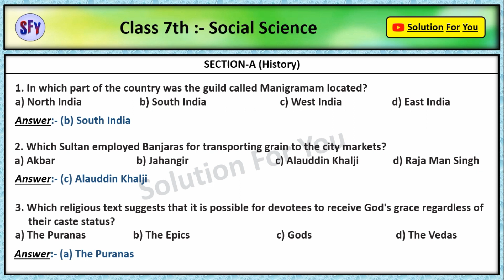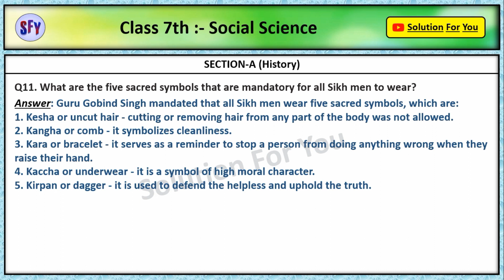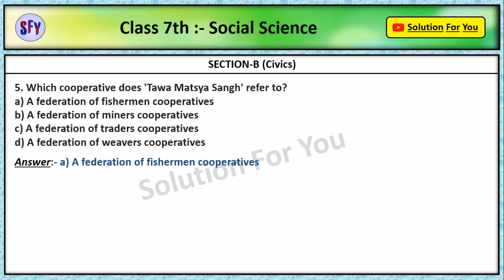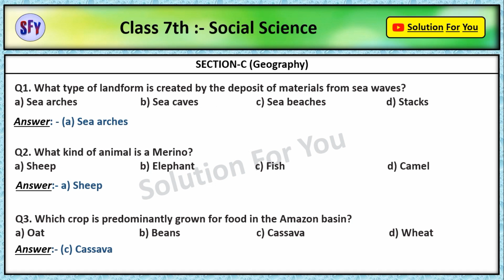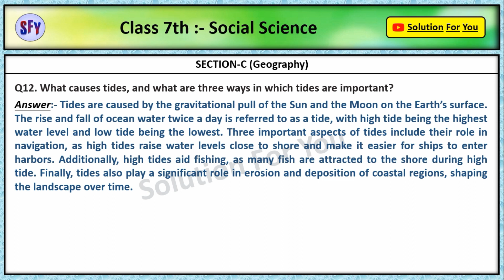Class 7 Social Science - Question Paper with Answers 2024 | 7th Class Social Science Question Paper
7th Class Social Science Paper with Answer | Important questions | By Solution For You

0:23 Class 7 History Exam Questions
1:49 Class 7 Civics Exam Questions
3:27 Class 7 Geography Exam Questions

This is a sample paper consisting of questions from three different sections - History, Civics, and Geography. The questions from the History section focus on various historical events and figures, while the Civics section focuses on topics related to government and society. The Geography section covers various aspects of the earth’s physical features, including landforms, crops, and animal species.

The History section consists of twelve questions, ranging from the location of the Manigramam guild to the customs of succession followed by the Mughals. The questions also cover topics such as the bhakti movement, Hampi’s location and founding, the Banjaras, and the lost wax technique used during the Chola period.

The Civics section consists of five questions, covering topics such as media revenue, universal adult franchise, weekly markets, cooperatives, and private healthcare services. The questions also focus on strategies used to raise awareness about women’s rights and the operation of garment factories and shop owners’ procurement of goods.

The Geography section consists of twelve questions, covering topics such as the types of landforms created by sea waves, the Merino animal species, crops grown in the Amazon basin, the Panama Canal, natural vegetation, tropical evergreen forests, and the people’s survival in the Amazon basin. The questions also cover the Chinook, the climate of Ladakh, Velds, and tides’ causes and importance.

Overall, this sample paper provides a diverse range of questions covering different aspects of history, civics, and geography. It is useful for anyone looking to test their knowledge in these areas or to prepare for an upcoming exam.

class 7 social science exam question paper
class 7 social science exam question paper 2024 answer
sst question paper solved class 7
class 7 social science exam paper
question paper class 7 social science
class 7 social science question paper answer
7th std social science exam paper
7th social science exam question paper
class 7th social science paper solution
7th class social science exam paper 2024
class 7 History Exam Question paper
class 7 Civics Exam Question paper
class 7 geography Exam Question paper

 ______________ Thank you  _______________